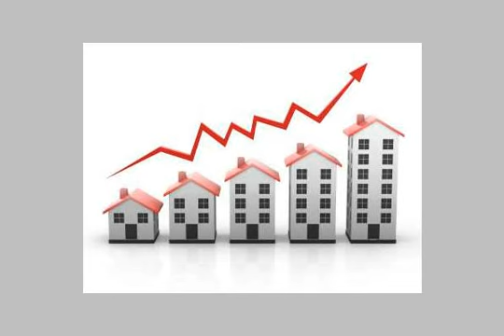Chalet For Sale In Ain Elsokhna - mlseg.com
Chalet For Sale In Ain Elsokhna شاليه 82 م دور اول غرفتين , 2 حمام , ريسيبشن , مطبخ امريكى , تراس يوجد بالقريه مول تجارى فندق 4 نجوم نادى اجتماعى حمامات سباحه بشلالات بمقدم مناسب وتسهيلات فى السداد حلوه اوى اتصل حالا و بسرعه جدا - العين السخنه - Egypt Real Estate | Ain ElSokhna | Chalet For Sale